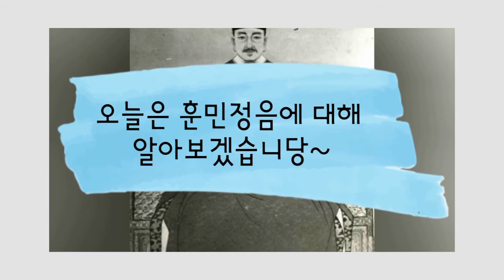‹Kids›Grace：그레이스와 함께 훈민정음에 대해서 알아봐요